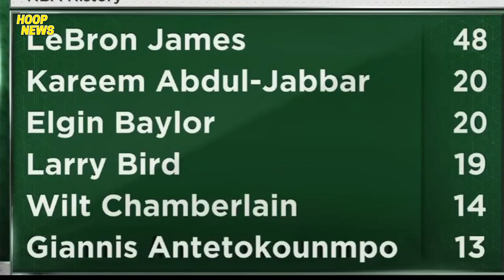Ang Malupit Na Playoff Stats Ni LeBron At Steph! Dahilan Bakit Si Jokic Muli Ang MVP!